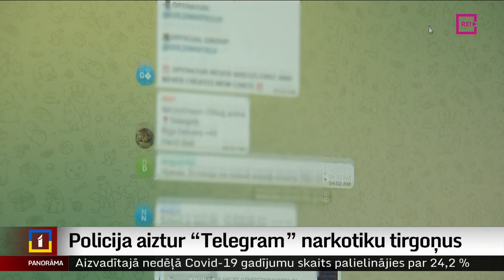Policija aiztur “Telegram” narkotiku tirgoņus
Neatliekamās palīdzības mediķi ceļ trauksmi par pieaugošo narkotiku izplatību. Turklāt tās var iegādāties aizvien vienkāršāk, jo tirdzniecība tagad notiek tiešsaistē. Vienu šādu tirgotāju šūniņu, kas saziņas vietnē “Telegram” izplata narkotikas, Valsts policijai izdevies aizturēt, atsavinot salīdzinoši lielu daudzumu narkotiku. Plašāk stāsta Zanda Ozola-Balode.